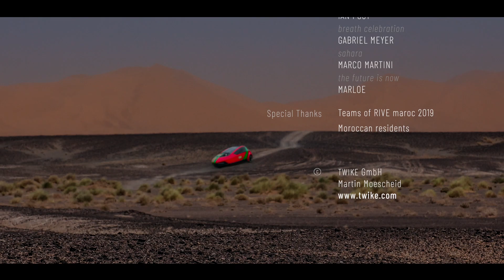TWIKE participates at ecorallye RIVE MAROC 2019 in Morocco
RIVE MAROC 2019 - an electrifying ride in Morocco out of the ordinary. As a pioneer in e-mobility, TWIKE is supporting the e-rallye not only within a strong partnership, but also in sharing the values of sustainable, social and animal welfare values. Furthermore, within the rallye, we can show the strength of our vehicles in effiency, durability and range. The great countryside in combination with sunshine and pedaling leads to an unforgettable impression. We are strongly recommanding RIVE MAROC to all our TWIKE Pilots.

Video credits: steffenburger.de